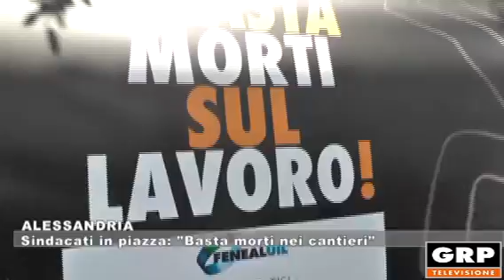ALESSANDRIA: Sindacati in piazza, stop ai morti nei cantieri - 27.05.21 GRP Televisione